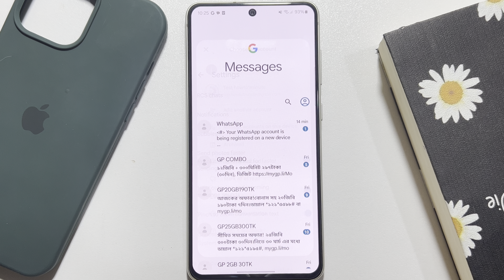How To Not See Text Messages On Lock Screen On Android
Hide notification content on the Lock Screen of any Android phone, including Samsung. Hide notification content from WhatsApp, Instagram, etc.

0.00 Intro
0.20 Hiding notification
0.55 Outro